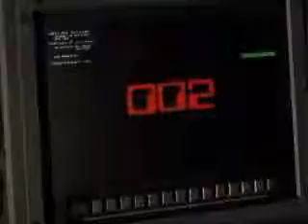Heavy Gear: When Worlds Collide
Something a Heavy Gear fan (lordcrazymike not me) did using the cut scenes from the Heavy Gear 2 Game